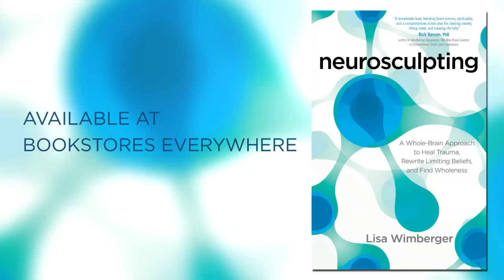Lisa Wimberger - Know What Motivates You (Neurosculpting Practice)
Neurosculpting author, Lisa Wimberger walks through a practice about knowing what motivates you and how to harness that to realize your dreams. Read the book now

About Lisa Wimberger
Lisa Wimberger is the founder of the Neurosculpting Institute and author of New Beliefs, New Brain. A member of the National Center for Crisis Management and other care associations, she has a private practice in Denver, CO, specializing in helping clients with stress disorders.

About Neurosculpting
We've heard of neuroplasticity exercises to help us stay mentally sharp and improve our memory, but few realize how much power we really possess to transform our lives. Lisa Wimberger learned the truth firsthand: when conventional medicine offered no answers for her deadly seizures, she created her own regimen of meditation and life practices to heal herself. Today, Lisa has successfully taught her Neurosculpting® method to veterans, first responders, and clients in the most stressful occupations. With Neurosculpting, she brings readers a complete guide to this life-changing practice.

"If you could learn to squeeze the vibrancy and beauty out of each moment of your life," writes Lisa Wimberger, "would you say yes to a practice that could get you there?" With an engaging, layman-friendly style that encompasses cutting-edge neuroscience and our human capacity for hope, free will, love, and spirituality, she offers a breakthrough guide for taking charge of our health, happiness, and personal growth.

Neurosculpting, published January 1st, 2015 (book)
Read the book now:

Neurosculpting, published January 1st, 2015 (audio)
Listen to the full audio program:

Neurosculpting for Stress Relief, published February 1st, 2014 (audio)